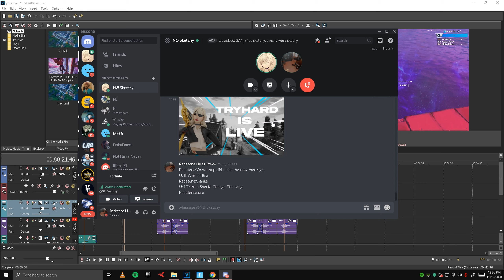700 Subs Special | ILYSM Guys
Thanks for 700 subs guys it means a lot to me.
All of my hard work is paying off.
Road To 1k Guys
-- My Social Medias --

►𝗣𝗖 𝗦𝗽𝗲𝗰𝘀:
 - i5 9400F
 - 32GB 3200mhz Corsair Vengance Ram
 - Gigabyte Gaming Motherboard
 - Rtx 2060 Galax
 - Ant Esports RGB Case